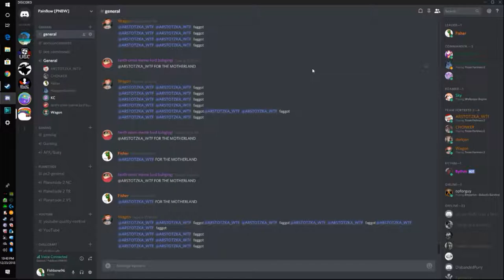[TF2] Buhgingi likes to sing.